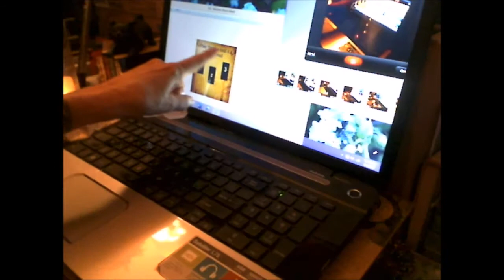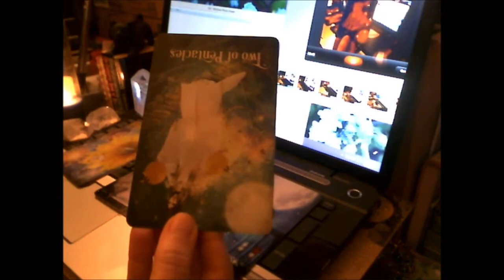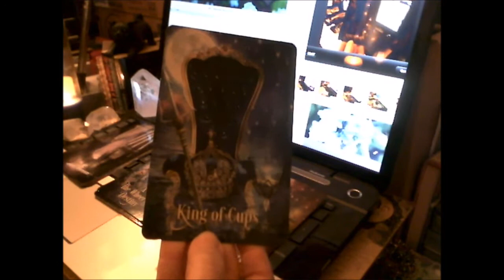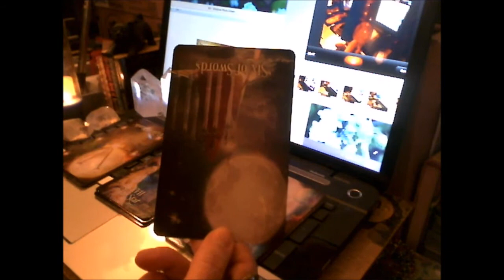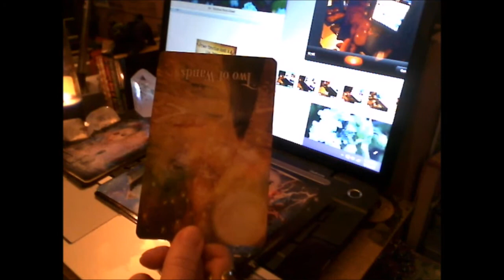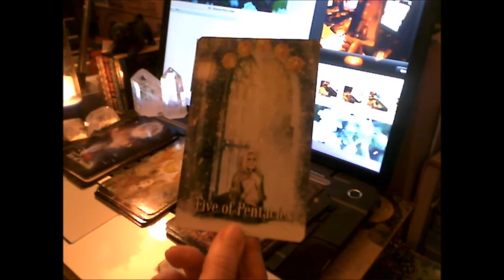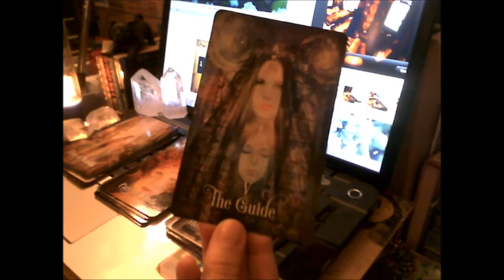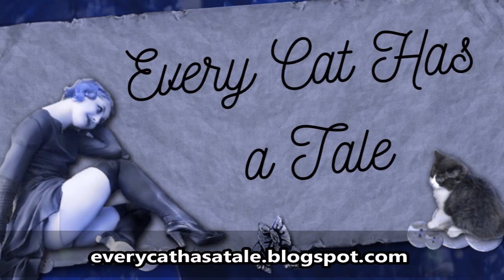Desert Reading ~ Two Truths... and a Lie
What a provocative tarot spread!  I hesitated to do a reading with this spread, afraid that it might make some people uncomfortable.  But then I thought, wait a minute.  If someone is uncomfortable, or feels cringey, it's going to be because they *Recognize* or *Identify* with what they are hearing. Holy Buckets!

So, did I crawl inside anyone's head with this reading?